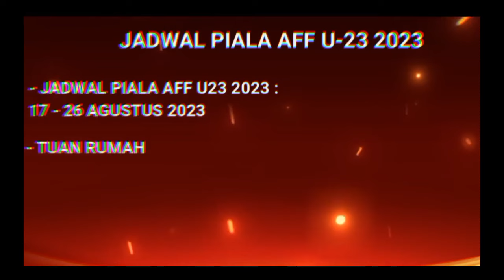🔴Timnas Indonesia Menggila ! Indonesia vs Malaysia Piala Aff U23 | Jadwal Piala Aff U23 2023